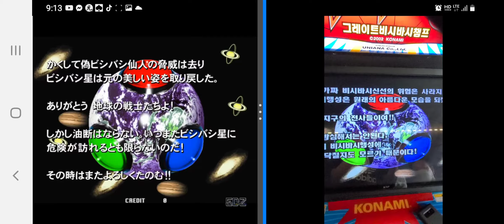2021년 10월 9일